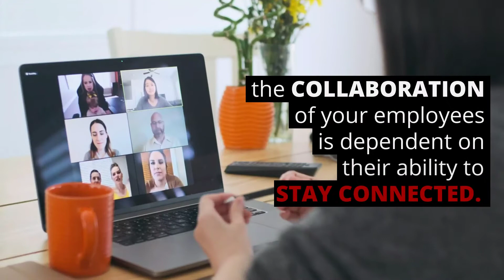Unlock the Power of Collaboration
Our Connected Workplace solution facilitates a seamlessly connective—and secure—experience for your users.